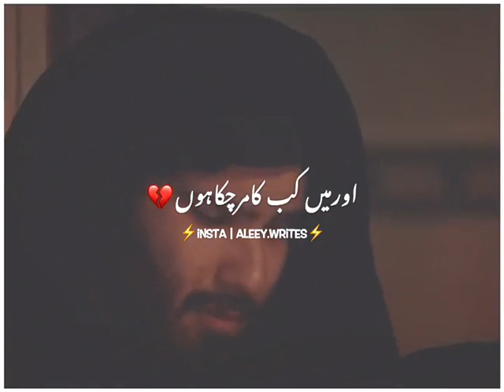Pakistani WhatsApp Status - Urdu Lyrics - New Sad Drama Ost Status - Hamza Creation